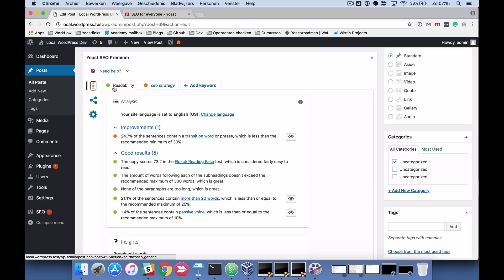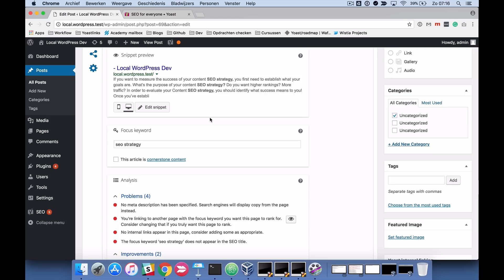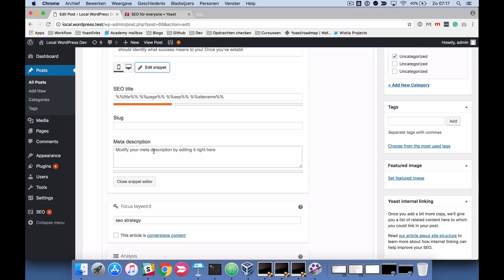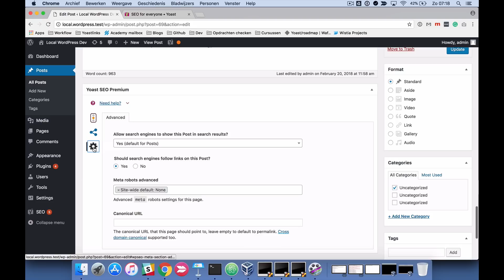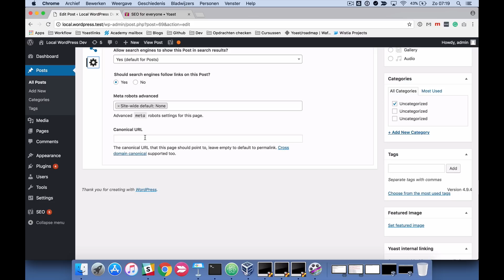Yoast SEO for WordPress training: Yoast SEO meta box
This video covers the Yoast SEO meta box. This is the box you find on the pages and posts editor screens. We discuss the three vertical tabs of the meta box in detail: the content optimization tab, the social tab, and the advanced tab.

Take our Yoast SEO for WordPress training and get the most out of the SEO plugin by visiting